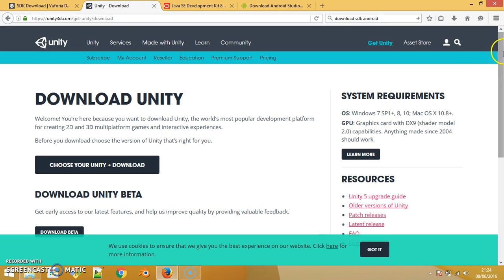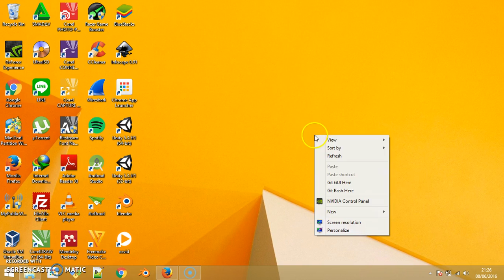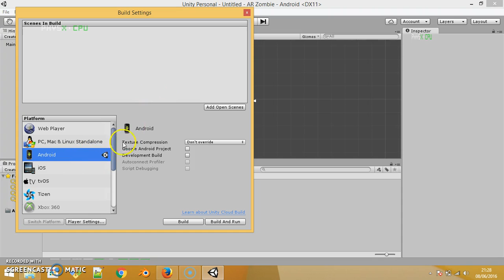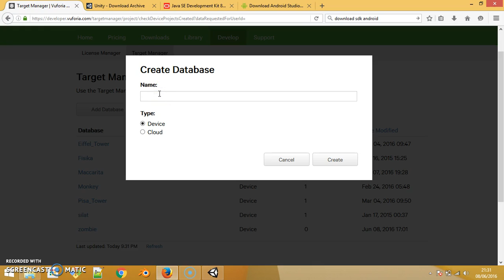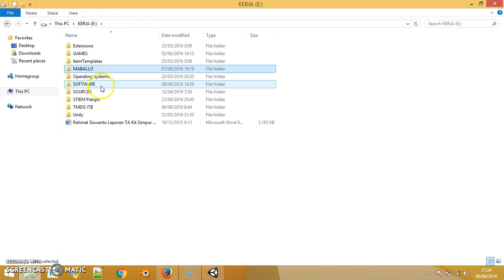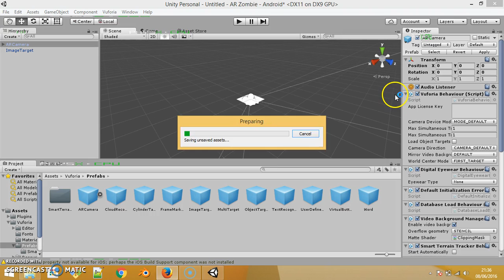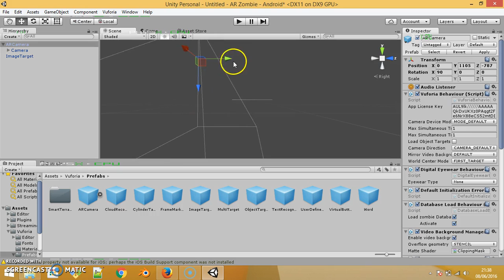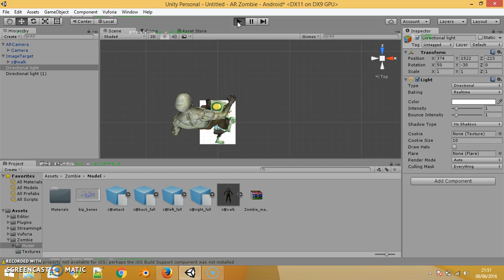Tutorial AR Menggunakan Vuforia Unity Oudated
Software requires:
1. Unity version 5 or above 32bit
2. Vuforia SDK version 5.5.9
3. JDK latest version
4. Android SDK latest version